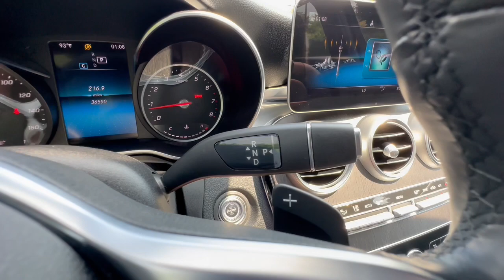2020 Mercedes-Benz C-Class Allentown, Coopersburg, Macungie, Easton, Nazereth M00366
Black Used 2020 Mercedes-Benz C-Class C 300 available in 3401 Lehigh St., Allentown, Pennsylvania at Mercedes-Benz of Lehigh Valley. Servicing the Allentown, Coopersburg, Macungie, Easton, Nazereth area.

*Stock #: M00366**Vin: WDDWF8EB4LR543813 *Warranty Start Date: 06/9/2020 *This Mercedes-Benz C-300 Comes Equipped with These Options:**MODEL: 2020 C300W4040 Black141 AMG Black*Options*DP1 Premium Package*--U25 AMG Illuminated Door Sill Panels--877 12-Color Interior Ambient Lighting--810 Burmester Surround Sound System--536 SiriusXM Radio*DG3 AMG Line*--P31 AMG Exterior Sport Package-- P29 Special Edition-- 772 AMG Sportline-- 5U4 Diamond Grille-- 486 Sport Suspension355 Extended MBUX functions367 Live Traffic443 Heated Steering Wheel51U Black Headliner810 Burmester Surround Sound Syst873 Heated Front Seats877 Multi-Color Ambient Lighting897 Inductive wireless charging anH31 Natural Grain Grey Oak Wood Trim*L3B Multifunction Steering Wheel*R02 All Season Tires*RSJ 18 AMG 5-Spoke Wheels*U25 Illuminated Door SillsU26 AMG Floor MatsD07 Wheel Locking BoltsD10 Rear Spoiler Body ColorD16 LED Logo ProjectorsD28 Comfort BoxD33 All-Weather Floor Mats